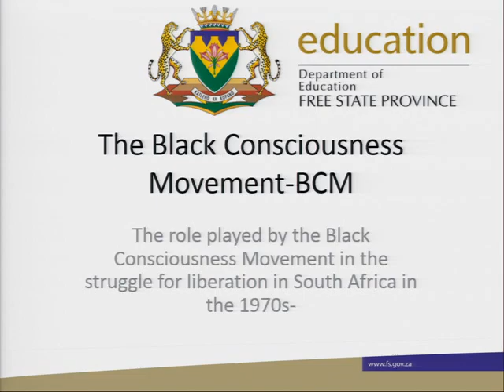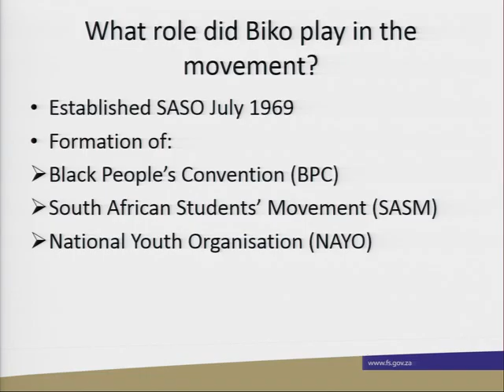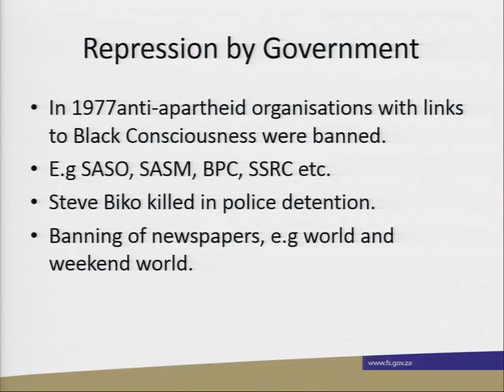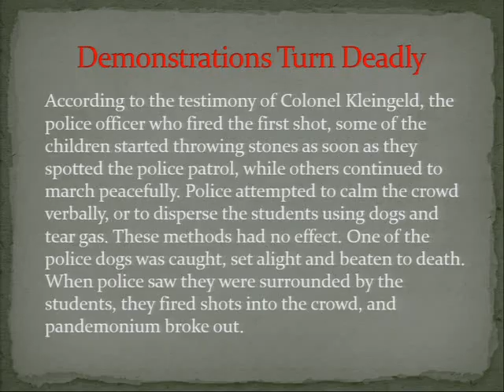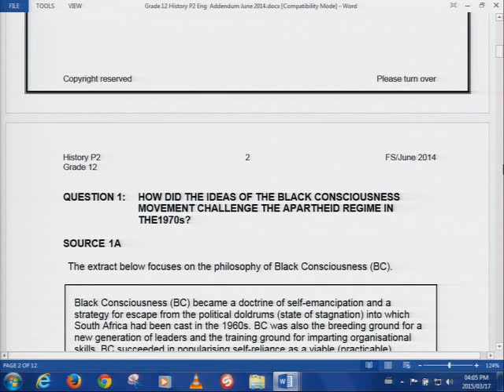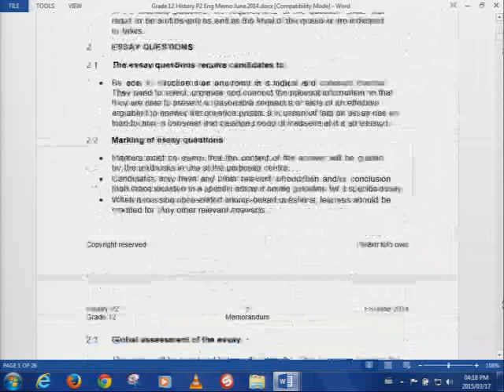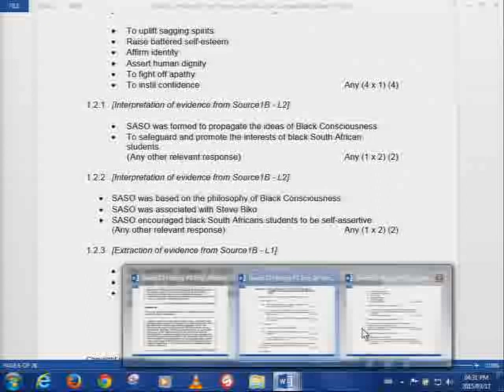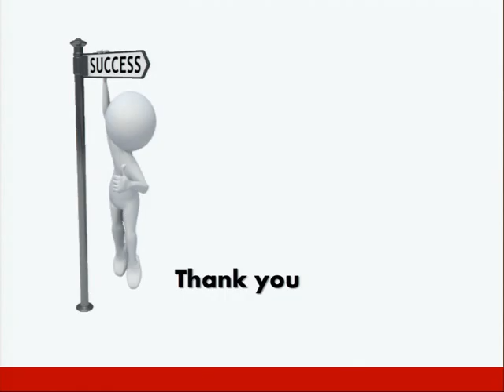Video tutorial History Grade 12 Black consciousness movement Western Cape Department of Education